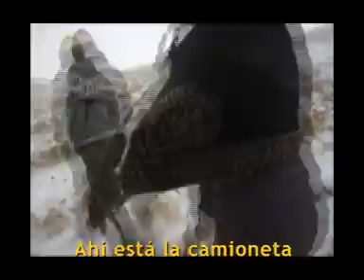Nieve en Bolivia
Un viaje por Bolivia en septiembre de 2010. Pero fue una gran sorpresa encontrarse con un paisaje nevado.